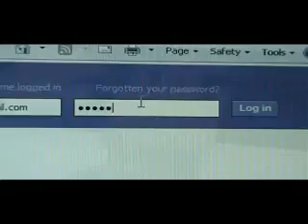lights out -short film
This is the first clip to the new homemade supernatural drama.
Creatures, ghosts, goolies and more strange paranormal things start to
happen in the city of sheffield. Toms college clasmates
start being killed off one by one, he has to race against time to try
and save as many of them as he can, but is Tom connected to the strange
deaths?...